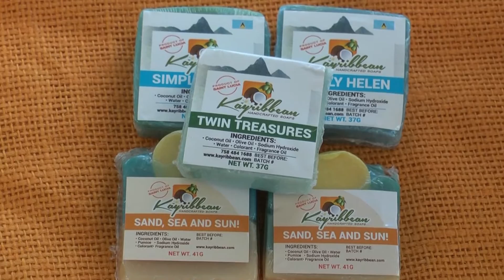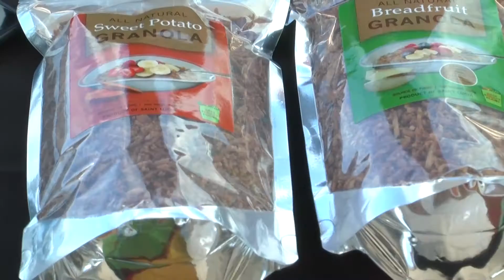Morning January 25th